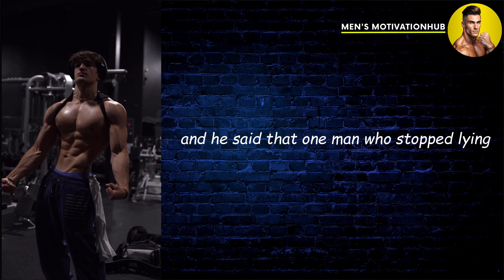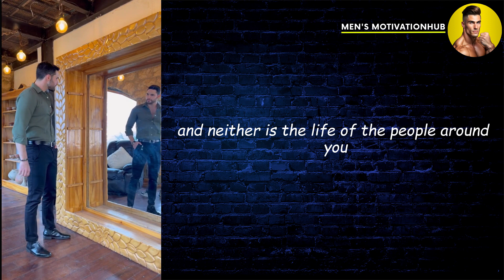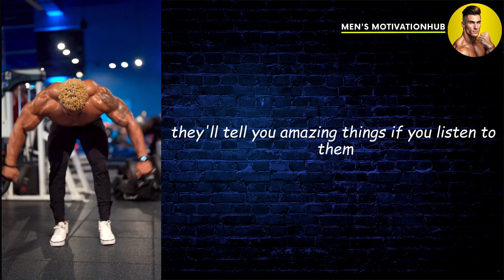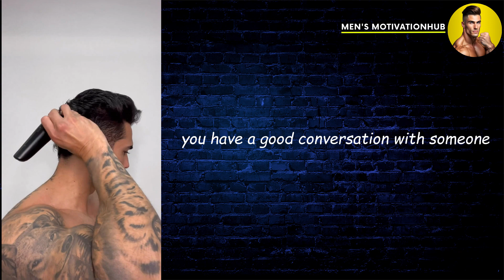🔰The Most Powerful Advice You'll Ever Get 👉 Inspiration from Jordan Peterson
Get ready for a mind-blowing experience that will reshape your life! Join renowned psychologist and professor, Jordan Peterson, as he shares the greatest advice you'll ever receive. In this captivating video, Peterson dives deep into the realms of motivation, personal growth, and the pursuit of a meaningful life. Brace yourself for profound insights, actionable strategies, and the keys to unlocking your full potential. Don't miss out on this transformative conversation with one of the most influential voices of our time. Prepare to be inspired, motivated, and equipped with the tools you need to create lasting change in your life.